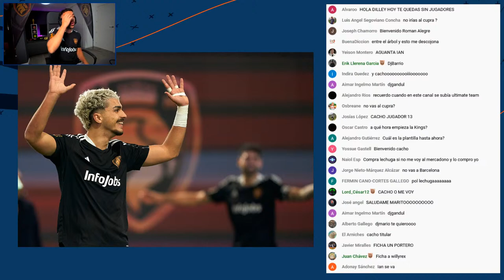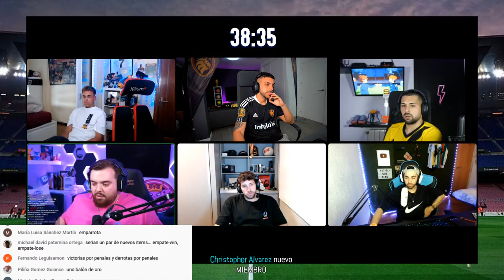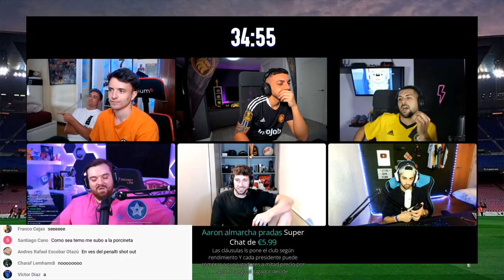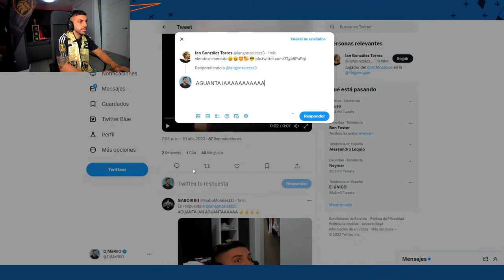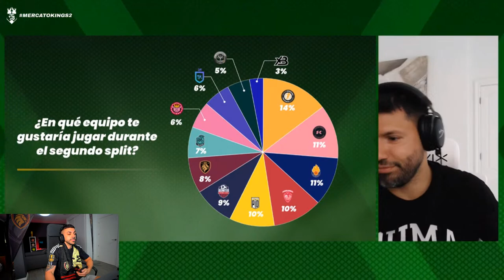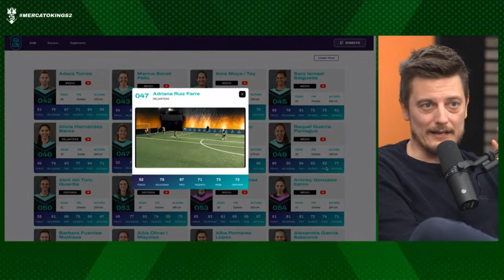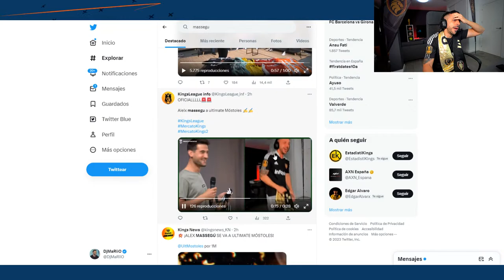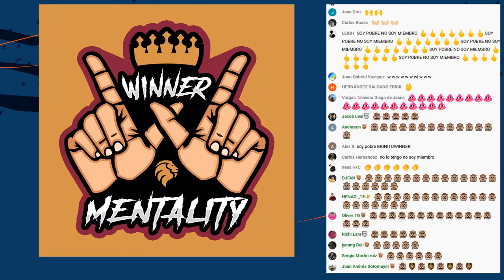5 NUEVOS FICHAJES... ¿IAN SE QUEDA? MERCADO KINGS LEAGUE - DjMaRiiO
MERCATO KINGS LEAGUE INFOJOBS EN DIRECTO, ULTIMOS FICHAJES Y CLAUSULAS CONFIRMADAS 100% tras las bombas de Edgar Alvaro, Ubon y compañía